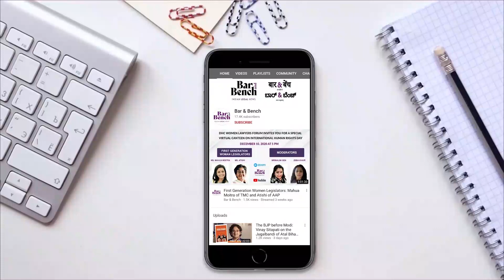No winners in Future vs Amazon, Indians in Ukraine, Amravati and more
Stories

1. Andhra Pradesh High Court directs State to complete construction of Amaravati in 6 months

2. "Publicity interest litigation:" Supreme Court declines PIL by Hindu Sena leader to disqualify SP, Congress, AAP candidates in 2022 polls

3. Ukraine-Russia crisis: Supreme Court seeks assistance of Attorney General KK Venugopal on plea to evacuate Indians

4. Transgender persons should be given separate reservation, not clubbed with women's reservation: Madras High Court

5. [Amazon v Future] No one is winning this battle: Harish Salve as Supreme Court calls for "gentleman's understanding"